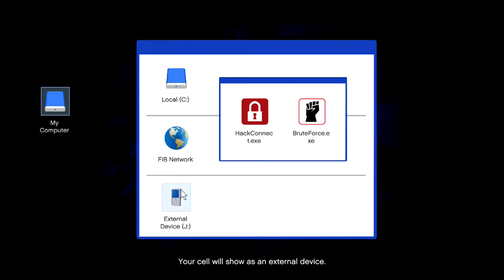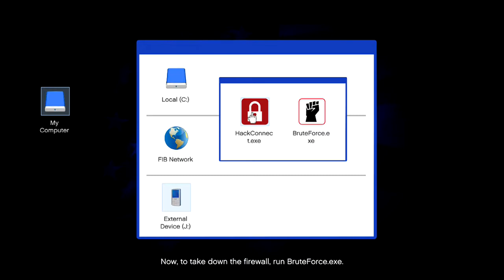GTA 5 Adventures - The Bureau Raid